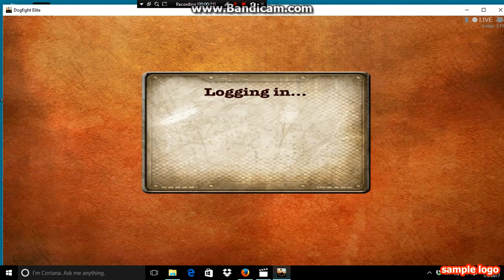crashs lag and changing sides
game plays of dogfight elite download Steam Google play Apple Amazon Windows